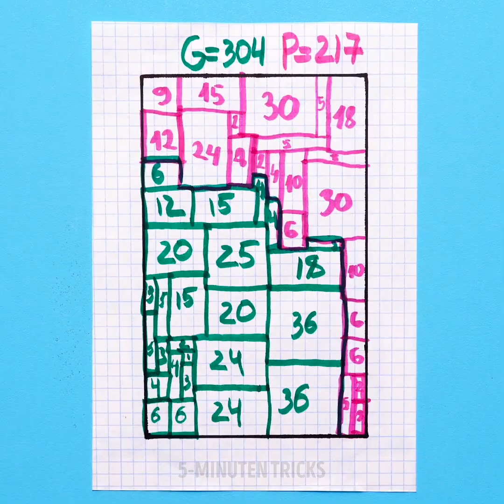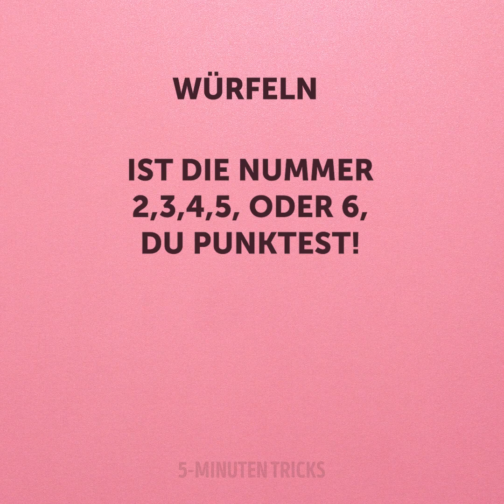25 UNTERHALTSAME SPIELE, FÜR DICH UND DEINE FREUNDE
COOLE SPIELE FÜR GROßE UND KLEINE GESELLSCHAFT

Hallo du! Heute zeigen wir die viele coole Spiele und Aktivitäten, die du auf Partys mit deinen Freunden oder bei Familienabenden spielen kannst, und einige von ihnen sind nur für dich! Langweile dich nicht, es gibt viele coole Dinge zu tun, auch drinnen, wenn das Wetter schlecht ist.

Schau dir diese coolen Übungen mit einer Schnur an! Deine Finger können knifflige Schlaufen und Knoten machen, um komplizierte Spitzen zu bekommen, die jeden verwirren werden! Dieses Spiel ist schon alt. Deine Eltern werden sich daran erinnern, aber sie ist immer noch sehr cool. Es ist auch nie zu spät, um es zu lernen. Außerdem trägt es zur Entwicklung der feinmotorischen Fähigkeiten bei.

Es gibt viele Spiele, die du mit einem Blatt Papier und einem Stift spielen kannst. Mein Lieblingsspiel ist der Henker. Dieses Spiel hilft Kindern das ABC und neue Worte auf spielerische Weise zu erlernen.

Schau dir dieses Video bis zum Ende an und entdecke noch mehr Spaß. Was sagst du zu unseren handgefertigten Brettspielen? Du kannst sie mit Würfel oder Flaschenverschlüssen spielen.

ZEITMARKEN:
0:14 - Spiele mit Schnüren
4:26 - Ein Brettspiel mit Würfel
5:30 - Henker
6:28 - Das Spiel mit Flaschenverschlüssen